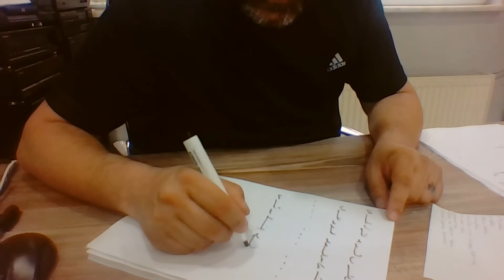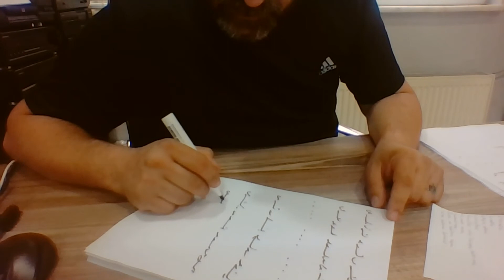Ercüment Hoca 0552 282 33 33 ücretsiz bakım Ankara Yenimahalle Boşanma Muskası